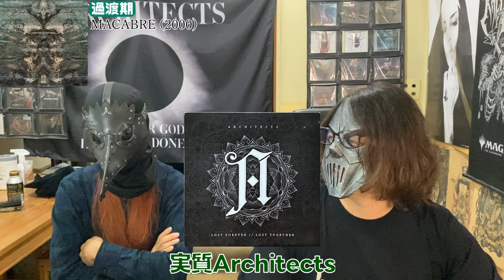DIR EN GREYの魅力を語り尽くす #2【アルバムに沿った歴史と楽曲解説】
1年以上前に撮影した動画です
ようやく公開です!!

▼メニュー
0:00 導入&注意点
1:40 結成初期：MISSA
3:55 結成初期：JEALOUS
4:29 結成初期：-I'll-
4:55 結成初期：GAUZE
12:00 過渡期：MACABRE
22:52 過渡期：ain't afraid to die
23:38 過渡期：鬼葬
33:30 余談：DIR EN GREYはライブバンドなのか

Bar re:frain
住所：千葉市稲毛区弥生町2-20 2F

各種SNSのフォロー＆チェックよろしくお願いします!!